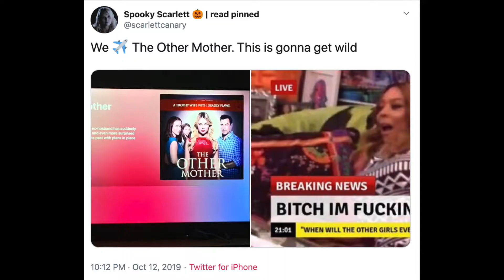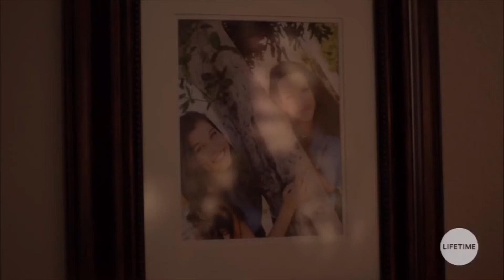The Other Mother Movie Review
Finally uploaded this review. I've been wanting to do it for so long. This movie is my absolute faves. What are your thoughts about it? This is gonna be the last video that I'll upload until December. See you in a two months, y'all!